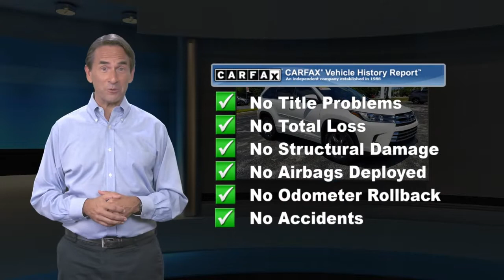Certified 2018 Toyota Highlander Limited, Malvern, PA 6113621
Recent Arrival! AWD, BACK UP CAMERA!, BLUETOOTH!, EXTRA CLEAN!, LEATHER !, LOW MILES!, ONE OWNER LOCAL TRADE!, SUNROOF / MOONROOF !, TOYOTA CERTIFIED!, USB PORT!.Toyota Certified Used Vehicles Details:* Limited Comprehensive Warranty: 12 Month/12,000 Mile (whichever comes first) from certified purchase date. Roadside Assistance for 7 Year / 100,000 Mile* Vehicle History* 160 Point Inspection* Roadside Assistance* Warranty Deductible: $0* Transferable Warranty* Powertrain Limited Warranty: 84 Month/100,000 Mile (whichever comes first) from TCUV purchase datePriced below KBB Fair Purchase Price! Awards:* 2018 KBB.com Best Family Cars * 2018 KBB.com 10 Most Awarded Brands * 2018 KBB.com Best Resale Value Awards 20/26 City/Highway MPGFor 30 years, there's no place like Sloane.

[RLVID:8655:dd883f03411f1d8f:35f80e9d1f48f5f6:1]